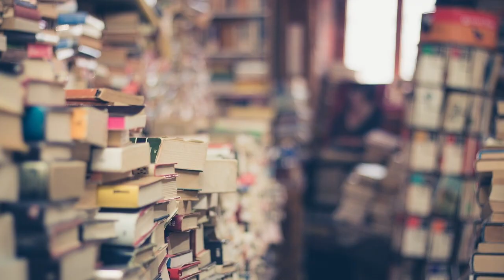Feria del Libro Benalmádena 2021. La recomendación de FRANCISCO QUINTERO